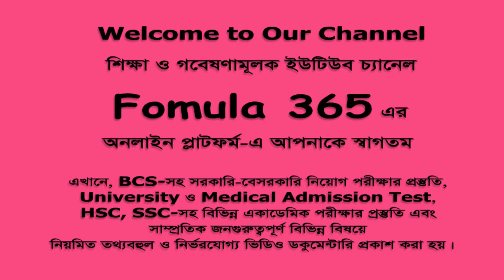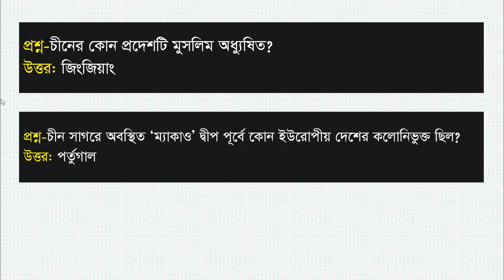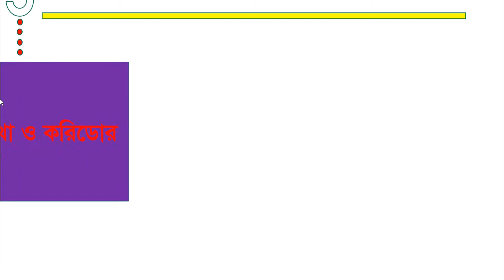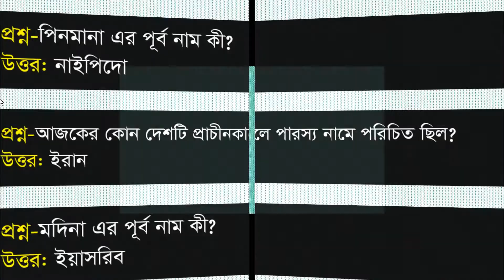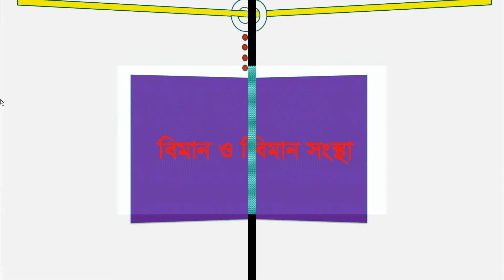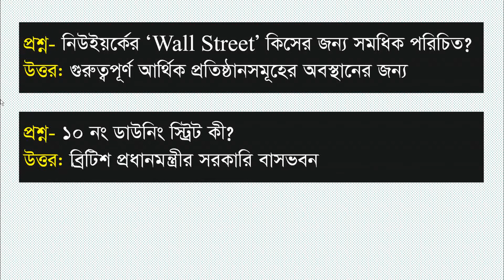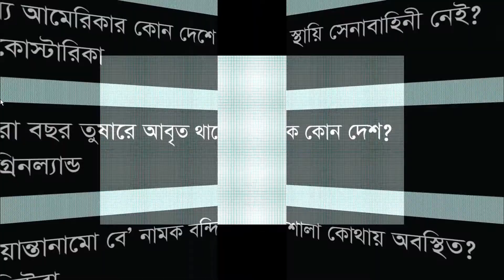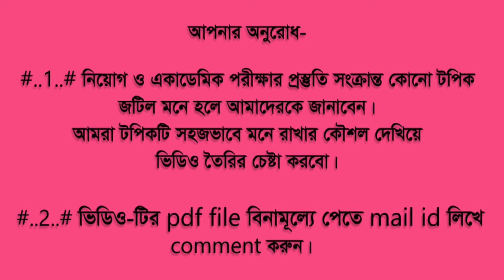General Knowledge-Question Bank (International-Part 01)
## BCS-সহ বিভিন্ন সরকারি-বেসরকারি চাকুরির পরীক্ষায় এ সংক্রান্ত টপিক থেকে ১/২ টি প্রশ্ন বেশিরভাগ সময়েই কমন থাকে। আমরা চেয়েছি বিষয়টিকে অতি সহজভাবে সাজাতে। আপনারা উপকৃত হলেই আমাদের শ্রম সার্থক হবে। আশাকরি, যারা এই ভিডিও ভালোভাবে অন্তত ২ বার সম্পূর্ণ দেখবে তাদের এই বিষয়ে আর কোনো দিন ভুলও হবে না।